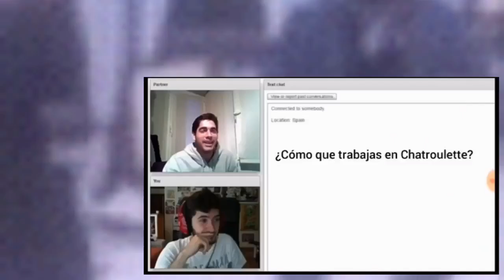Wismichu Hipócrita (edición 2021)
Wismichu
Wismichu Hipocrita
Dalas
Dalas Review
Dalasito
Dalas Wismichu
Wismichu condenado